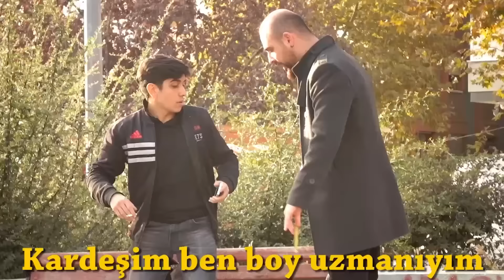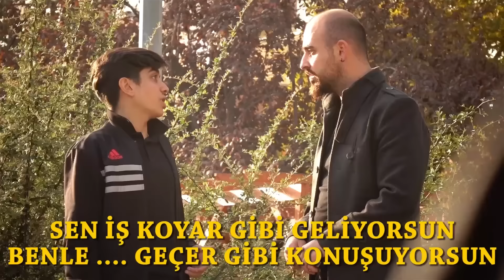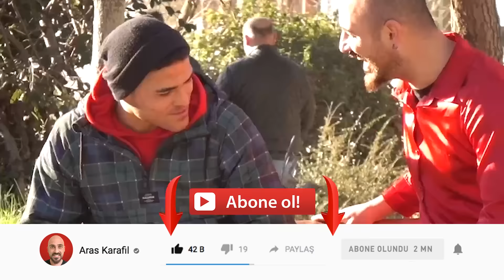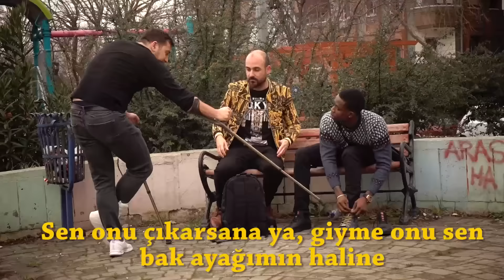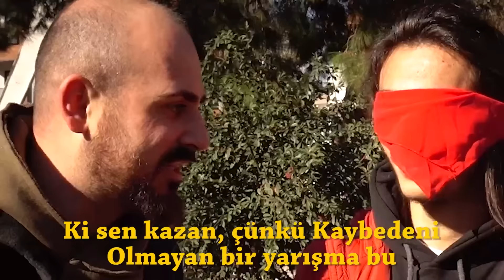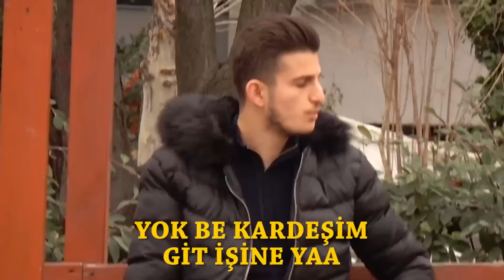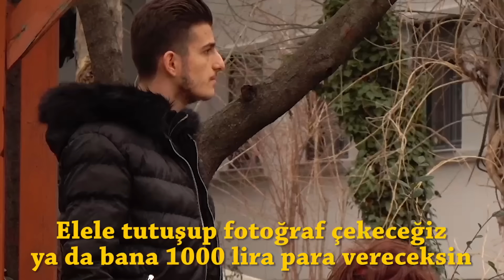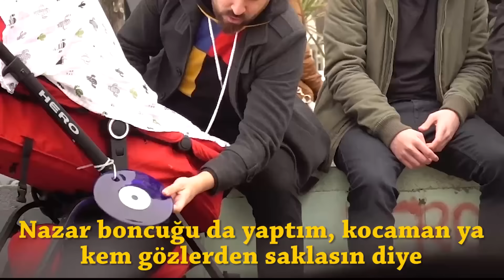SINIR DIŞI ETME ŞAKASI !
Selam, seni çoook güldürebiliyorsam aşağıdaki linke tıklayarak beni destekleyebilirsin :)